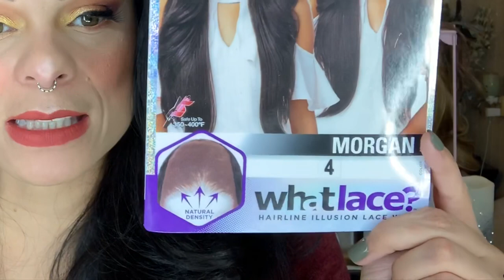Sensationnel What Lace MORGAN wig | Free Parting wig | Large cap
WIG DEETS:
Company:  Sensationnel
Name: Morgan
Color: 4
Where purchased: Poshmark
Can purchase on Samsbeauty.com, Wigtypes, Elevatestyles, Ebonyline and more
Price: Varies $45-60
*Purchase this wig: Morgan

Jewelry: For the most part I wear my own handmade jewelry 😉 Anything you see in this video is one-of-a-kind and available for purchase.